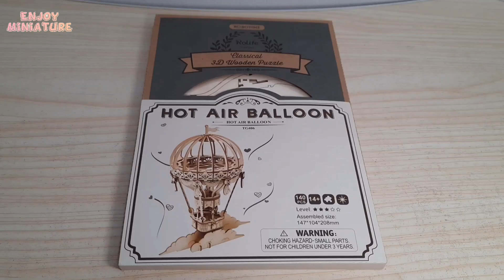Hot Air Balloon - Wooden Puzzle (no sound) Robotime Rolife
3D Wooden puzzle Hot Air Balloon
Robotime Rolife